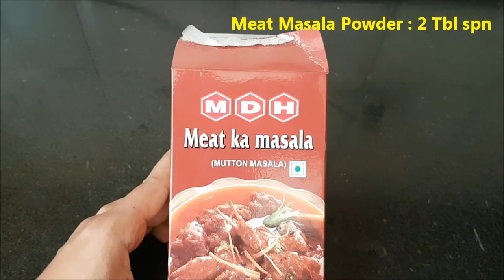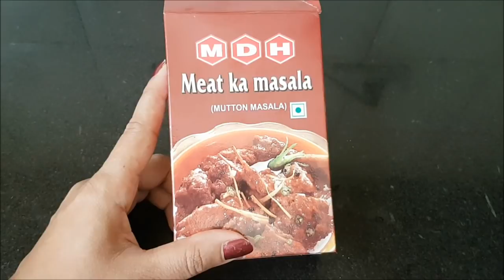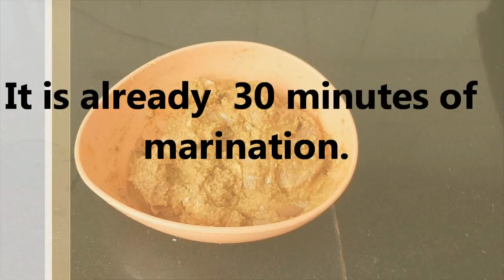ପ୍ରେସର୍ କୁକର୍ ରେ ସ୍ବାଦିଷ୍ଟ ମଟନ୍ ବିରିୟାନି l Easy & quicker Mutton Biryani in Pressure Cooker l Odia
Namaskar,
Friends, Today I am sharing the easy, quicker & delicious recipe of "Mutton Biryani". This recipe is my own recipe.Please try my recipe. If you have any doubt regarding the recipe then drop a massage in comment box. I will definitely answer you. If like my videos, press the like button.